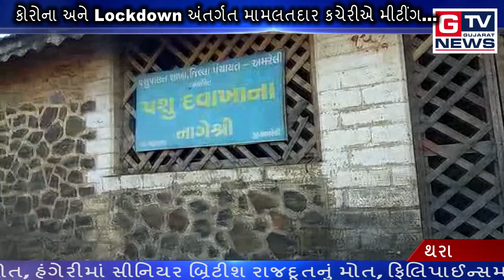જાફરાબાદ :- ડોક્ટરોના અભાવે મૂંગા જીવ રીબાયા...|| GTV_GUJARAT_NEWS